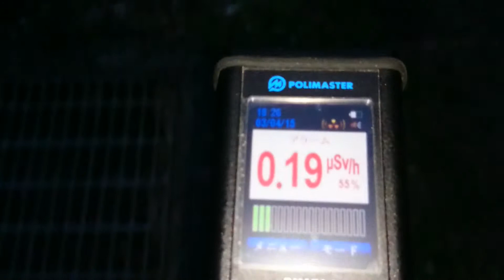茨城県守谷市役所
計測日
2015/4/3

2011年から個人で各地の放射線量の計測をしています。